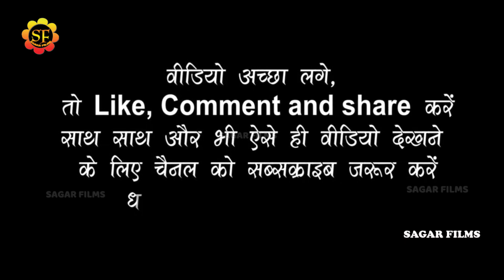Nagendra Ujala जेतने दिन नियाराता ओतने मन पगलाता॥ मुस्कान को फुल देकर रोने लगे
Album Information
❖ Album : Nagendra Ujala Stage Show 2023
❖ Song : जेतने दिन नियाराता ओतने मन पगलाता
❖ Singer :  Nagendra Ujala
❖Misuc-
❖Studio-
❖video- Live
❖ Location :
❖ Released On: 2022